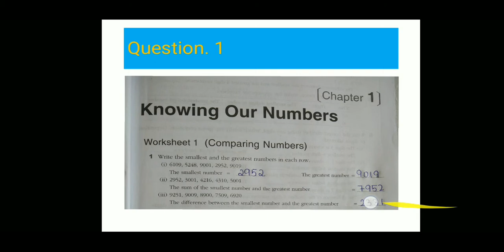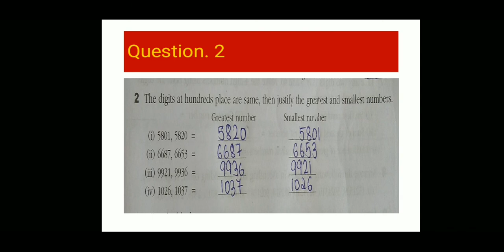NCERT | CLASS 6 | CH-1| KNOWING OUR NUMBER | Q.1 AND 2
HOPE U LOVE MY VIDEO.
I WILL SEE U IN MY NEXT VIDEO TILL THEN